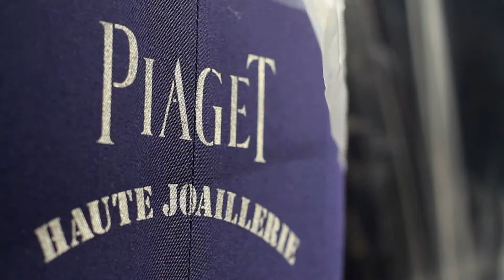Piaget at the 25th Biennale des Antiquaires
Il presente video e coperto da copyright dalla casa produttrice ed è di sua esclusiva proprietà. Site : -piaget.com   -